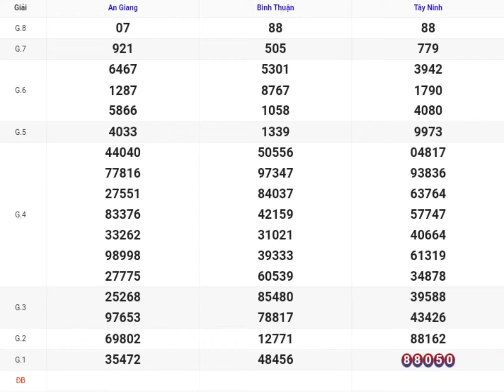xsmn | quay thử kết quả xổ số miền nam P5 hôm nay 18-07-2024 xs tây ninh, an giang, bình thuận